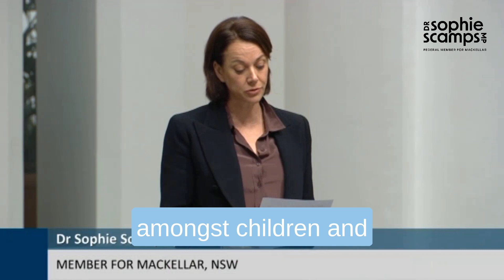Question On The Rising Rates Of Vaping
Sophie asks the Minister for health about the prevalence of vape stores in Mackellar and consequential health impact on young people.